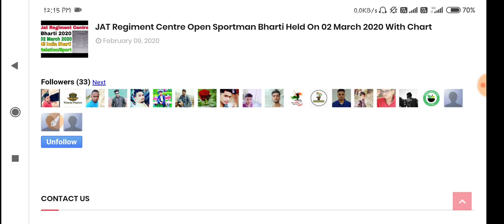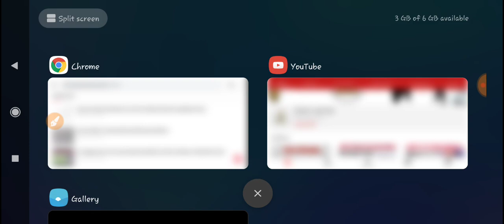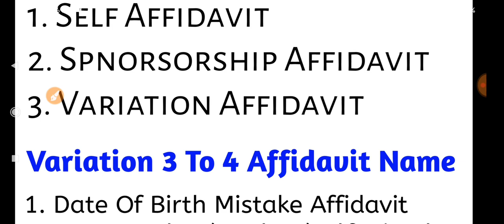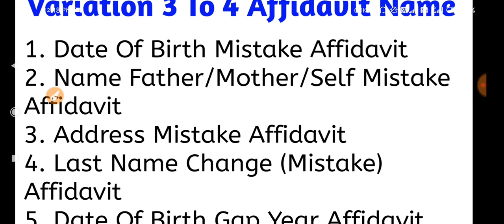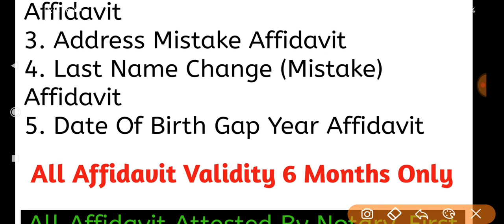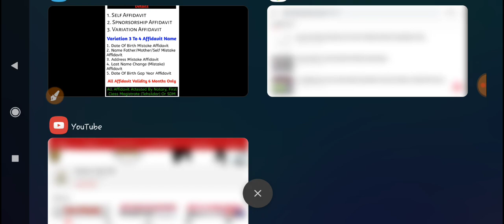Relation Bharti में ये 8 Affidavit Format मांगते है | Self,DOB,Name Mistake Affidavit